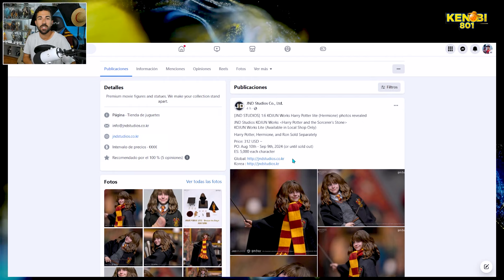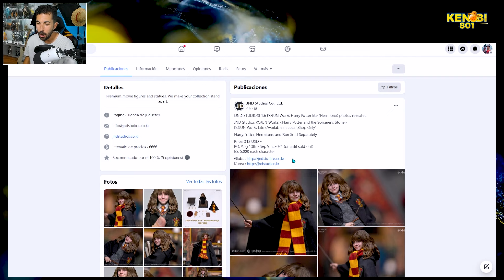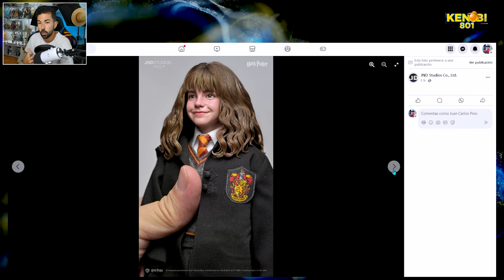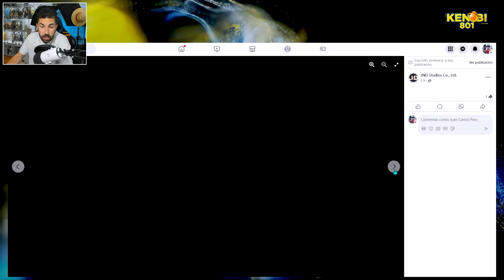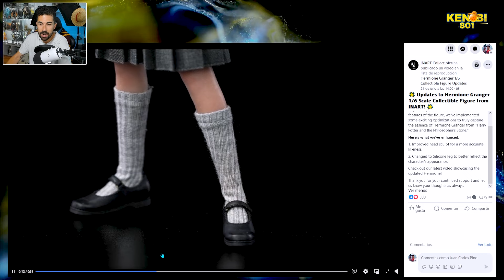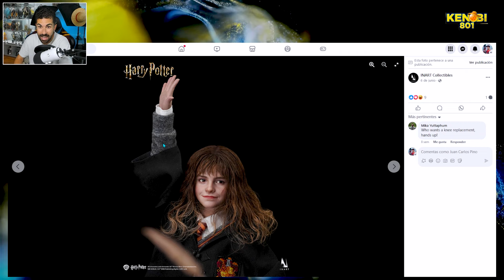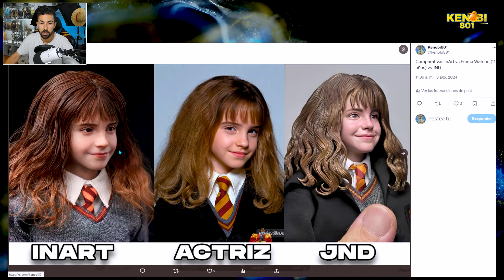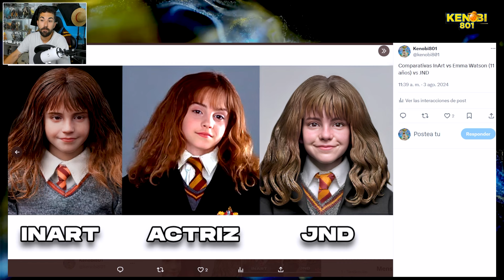JND presenta a HERMIONE GRANGER - [Preanálisis y Comparativa con INART]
¿Qué opinión os merece la nueva Hermione de JND? Os leo

Puedes hacerte miembro del canal aquí y disfrutar de un montón de ventajas.

👉👉👉 KENOBI801

¡Únete a la mayor comunidad 1/6 de Telegram para estar al día
de todo y compartir tus figuras!

¡Únete a nuestro Discord para estar al día
de todo, compartir tus figuras y estar en contacto conmigo

🧐 Novedades del 1/6 #50: TODO EL RESUMEN Y LO MÁS RELEVANTE DE LA SDCC '24 - ¡Hot Toys, InArt y más!